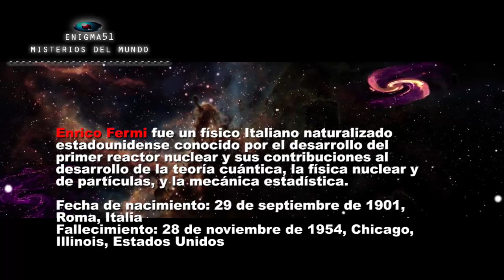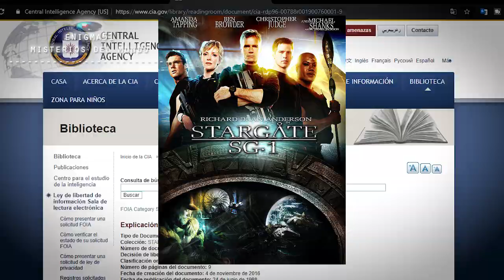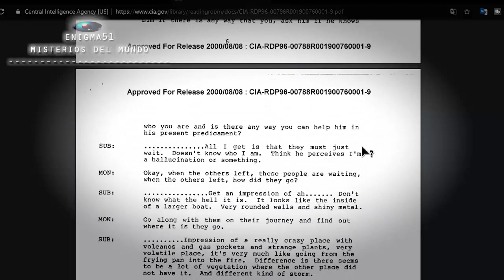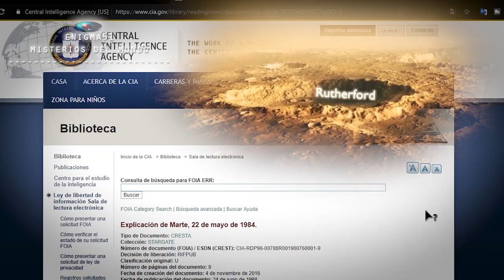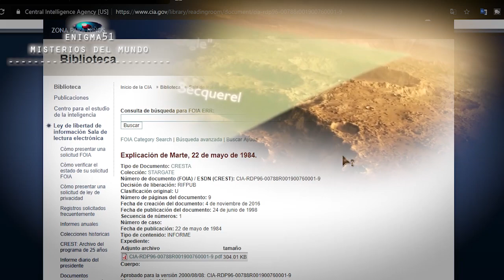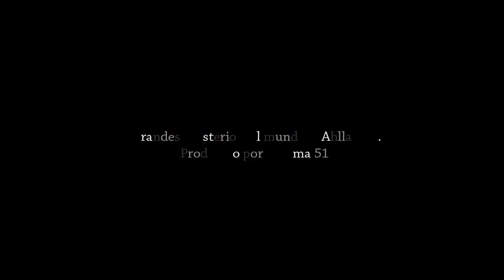La CIA documentos desclasificados sobre pirámides y una civilización perdida en Marte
Documentos desclasificados publicados por la CIA.

Este es un canal dedicado a los enigmas y misterios del mundo secretos y Al despertar de la verdad que los tratan de Ocultar a todos porque todos somos investigadores y nuestra misión es la búsqueda de lo desconocido, porque hay muchas cosas que no nos cuentan. _________________________________________________________________

Asegúrese de hacer clic en el icono de campana junto al botón de suscripción y marque la casilla de notificaciones para este canal. ¿Tienes una noticia para compartir? o un Avistamiento OVNI?

✅ Pixabay: Maravillosas imágenes VIDEOS Gratis para usos comerciales